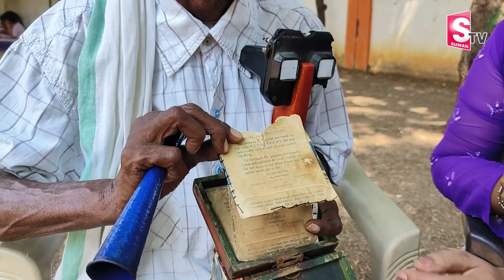యు మాస్టర్ థియేటర్ | 1970 Years Oldest Movie Theater | Special Story | SumanTV